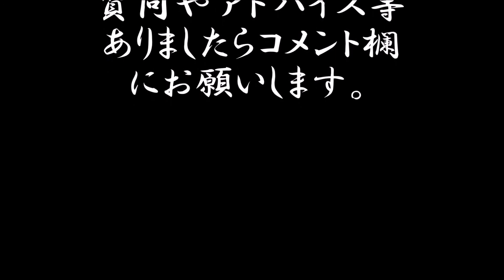鉄道前面展望（JR東日本） 根岸・京浜東北線 普通 南浦和行き 大船ー川崎